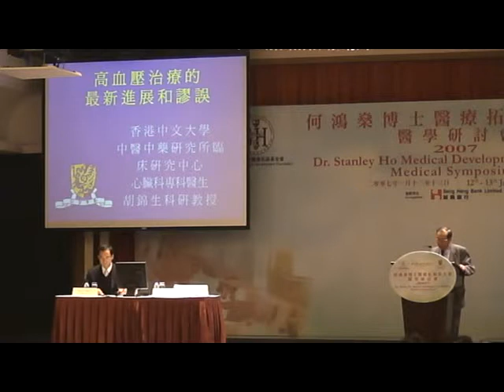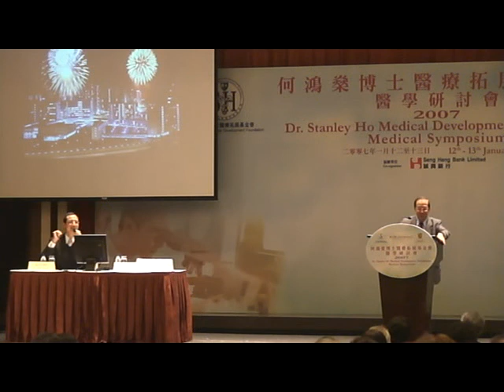02 Prof Kam Sang Woo